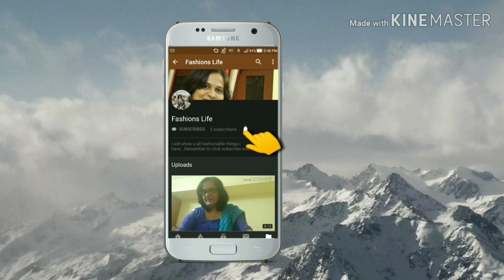Why and How we use tonor on our skin.( Hindi)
Thanks
Fashions Life😍